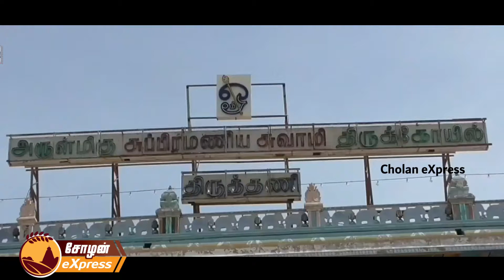TIRUTHANI திருத்தணி அருள்மிகு சுப்ரமணியசுவாமிக்கு திருப்பதி திருமலை தேவஸ்தானம் சார்பில் பட்டு வஸ்திர